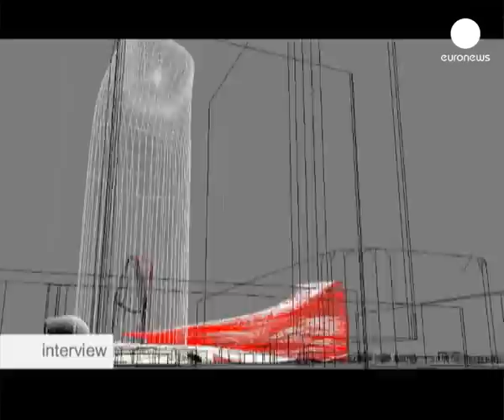Jean Nouvel: "Con las nuevas tecnologías podemos mentir...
El arquitecto francés Jean Nouvel es uno de los más reputados del mundo. Galardonado en 2008 con el premio Pritzker, el más importante en su profesión, Nouvel participó a comienzos de febrero en la última edición de Imagina, la feria europea de la técnología 3D.

Allí, en Montecarlo, analizó junto con euronews su trabajo y cómo los ordenadores y la tecnología 3D han contribuido al desarrollo de su carrera y de la arquitectura en general.